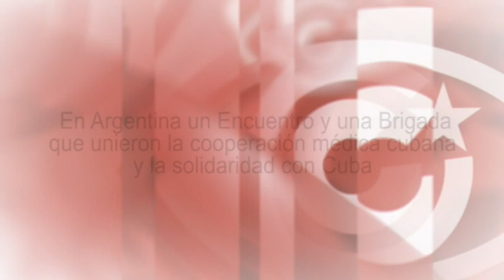En Argentina se unieron la cooperación médica cubana y la solidaridad con Cuba